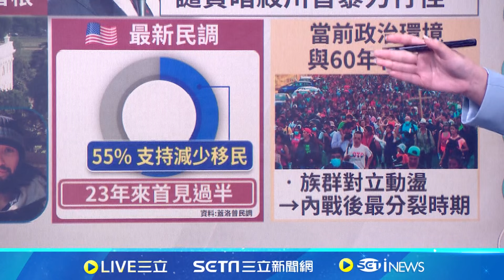拜川二度對戰爆暗殺 激化"移民問題"更對立!? "前總統"川普遭暗殺 "甘迺迪家族"沉痛表態 ｜【全球關鍵字】20240714｜三立iNEWS